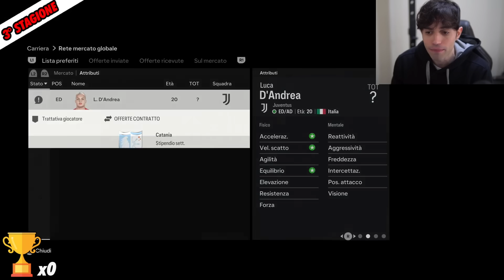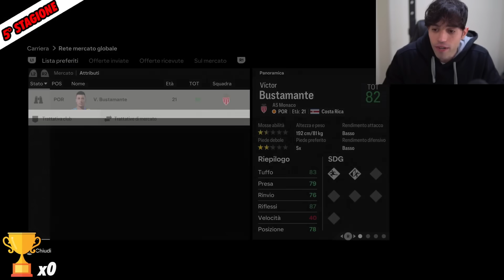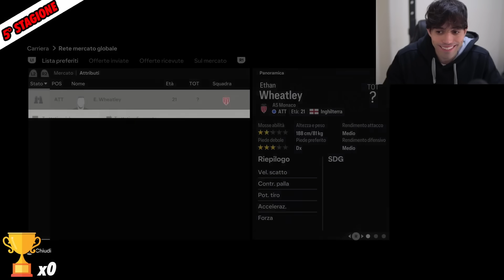DALLA SERIE C ALLA CHAMPIONS LEAGUE CON IL CATANIA SU FC 24!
Inizia una nuova carriera allenatore su fc24! Il road to Champions!